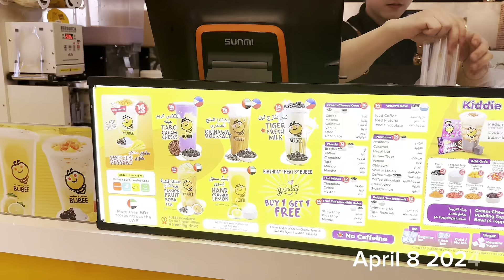Fun day with anu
Join us for a whirlwind of laughter, adventure, and unforgettable moments as we embark on a journey filled with exciting activities, hilarious challenges, and heartwarming memories. Whether it's exploring new destinations, trying out crazy DIY projects, or simply indulging in some good old-fashioned fun, we guarantee a day packed with entertainment for the whole family. So grab your popcorn, sit back, and get ready to join the fun!